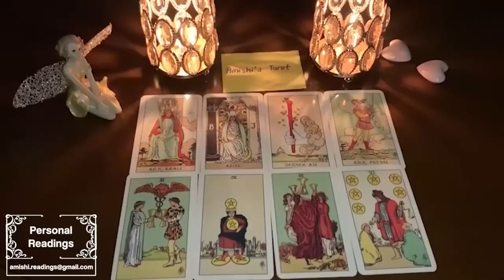CAPRICORN❤️THEY'RE GOING TO RISK IT ALL FOR U BECAUSE OF UNDENIABLE PASSION! SEPTEMBER TAROT READING